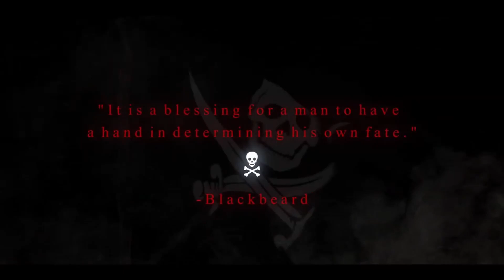Old Morgan's Folly - Rescored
A rescore of CueTube's "Old Morgan's Folly" by Gabriel De Guzman